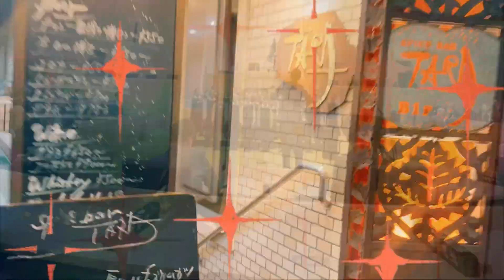うえむら真美の今日はどんな日？20240221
札幌市立幌西小学校合唱団のみなさまに
ご出演いただきました。
ありがとうございました🙇‍♀️